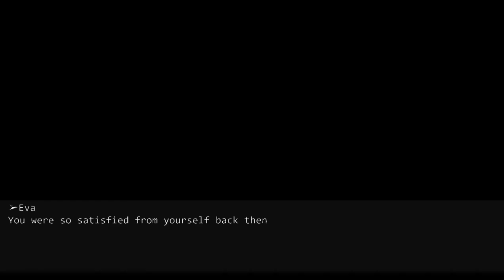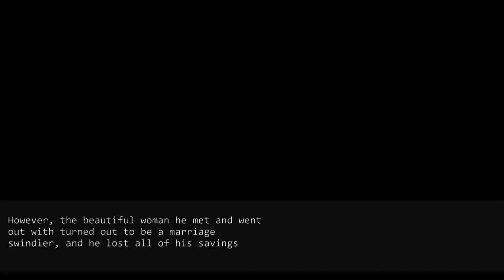My husband left the filled-out divorce papers while I was away, so I submitted them.